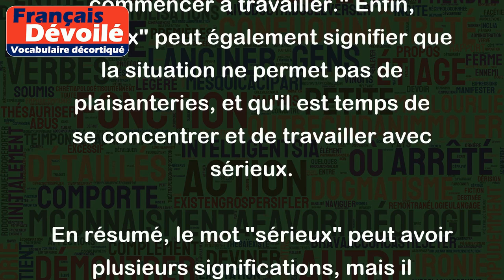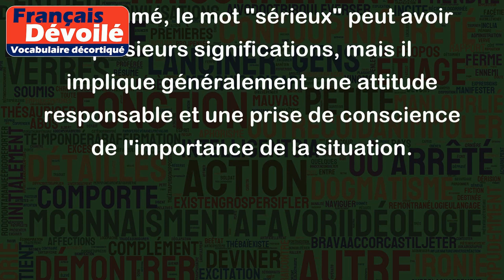Sérieux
Le mot "sérieux" peut avoir plusieurs sens en fonction du contexte. Voici quelques exemples :
1. Attitude responsable et appliquée : "Il a dû faire face à des problèmes sérieux au travail." Dans ce cas, "sérieux" indique que la situation est importante et nécessite une approche sérieuse et responsable.
2. Honnêteté et sincérité : "Il était sérieux quand il a dit qu'il ne savait pas." Ici, "sérieux" signifie que la personne est honnête et sincère lorsqu'elle s'exprime.
3. Qualité de quelque chose de solide, de durable : "Cette voiture est sérieuse, elle ne tombe jamais en panne." Dans ce contexte, "sérieux" indique que quelque chose est robuste, fiable et de qualité.
4. Absence de légèreté, de frivolité : "Il est temps d'être sérieux et de commencer à travailler." Enfin, "sérieux" peut également signifier que la situation ne permet pas de plaisanteries, et qu'il est temps de se concentrer et de travailler avec sérieux.
En résumé, le mot "sérieux" peut avoir plusieurs significations, mais il implique généralement une attitude responsable et une prise de conscience de l'importance de la situation.